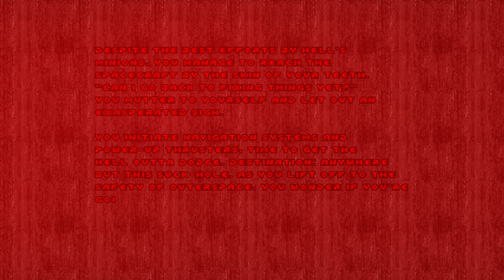the ultimate doom gzdoom 4 10 0 reshade + double impact + lambda strike + dbmm + leans part 3